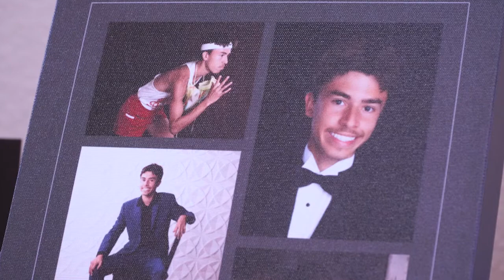Horn State runner Alejandro Villalva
Alejandro Villalva was a self-described "chubby kid." His middle school coach didn't think he'd ever make a varsity sport, but Coach Barone never gave up on him either. With a drive to succeed and total support from his parents, Alejandro became Horn's first-ever runner to compete in the state cross country meet.